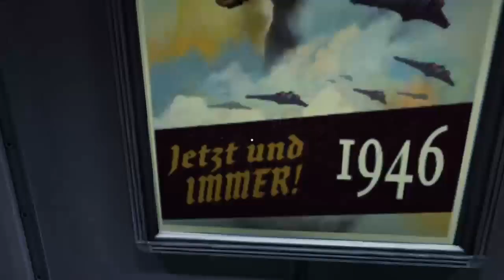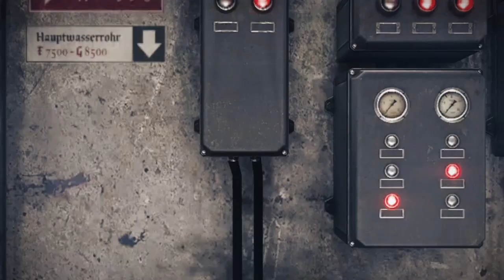Wolfenstein THE OLD BLOOD Walkthrough episode 1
video is now our finally our first gameplay walkthrough on Wolfenstein the old blood gameplay walkthrough video of what we're finally now releasing on YouTube for you guyscom.google.gson.JsonSyntaxException: java.lang.IllegalStateException: Expected BEGIN_OBJECT but was STRING at line 1 column 1 path $
 at com.google.gson.internal.bind.ReflectiveTypeAdapterFactory$Adapter.b(ProGuard:13)
 at com.google.gson.Gson.fromJson(ProGuard:17)
 at com.google.gson.Gson.fromJson(ProGuard:10)
 at com.google.gson.Gson.fromJson(ProGuard:4)
 at com.google.gson.Gson.fromJson(ProGuard:1)
 at com.picsart.auth.AuthRepoImpl.o(ProGuard:7)
 at com.picsart.auth.AuthRepoImpl.k(ProGuard:8)
 at com.picsart.auth.AuthRepoImpl$socialAuth$1.invokeSuspend(Unknown Source:12)
 at kotlin.coroutines.jvm.internal.BaseContinuationImpl.resumeWith(ProGuard:3)
 at myobfuscated.c81.g0.run(ProGuard:17)
 at kotlinx.coroutines.scheduling.CoroutineScheduler.v(ProGuard:1)
 at kotlinx.coroutines.scheduling.CoroutineScheduler$b.run(ProGuard:10)
 at com.google.gson.stream.JsonReader.beginObject(ProGuard:5)
 at com.google.gson.internal.bind.ReflectiveTypeAdapterFactory$Adapter.b(ProGuard:4)
 ... 11 more